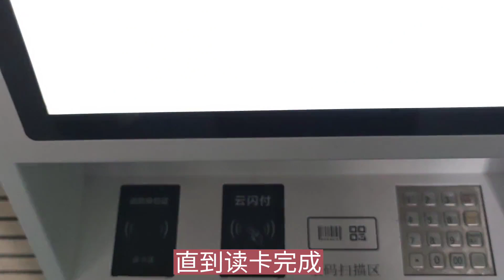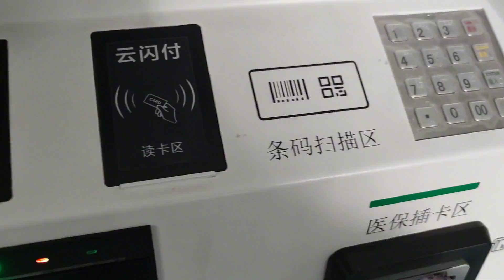给老妈去医院拿药，21的药收费210，兰兰多句话给找回来，咋回事